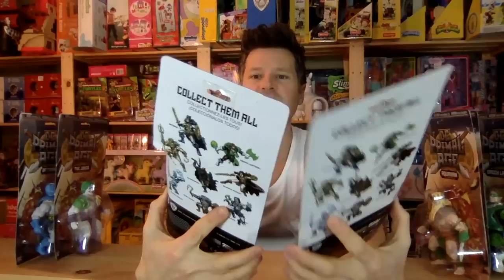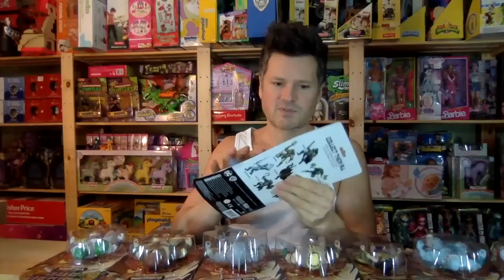DC PRIMAL AGE FRAGILE FUNKO FIGURES COMPLETE COLLECTION UNBOXING REVIEW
GET PRIMAL: The ‘80s were an undeniably glorious decade for toys, and action figures in particular. The heroes were ripped and the playsets were epic. Combine the classic 5.5” action figure aesthetic with DC Comics’ greatest superheroes and villains and you get DC Primal Age—a brutal, barbaric world ruled by bloodthirsty warriors.

BIGGER MUSCLES. BIGGER STAKES: Wonder Woman, Batman, Batman’s beast ride Ace the Bathound, Aquaman and Green Lantern face off against Scarecrow, King Shark, Mr. Freeze, the Joker and The Joker Beast. And all of this takes place in the formidable Batcave, a lair carved from stone and the perfect playset to round out the DC Primal Age collection. The muscles are big and the stakes are even bigger. Hoarde them all.